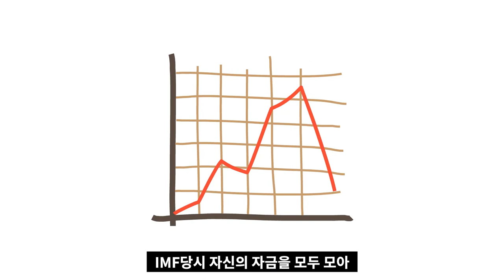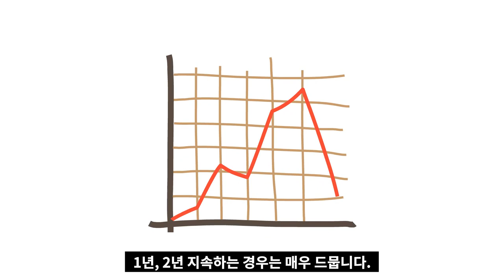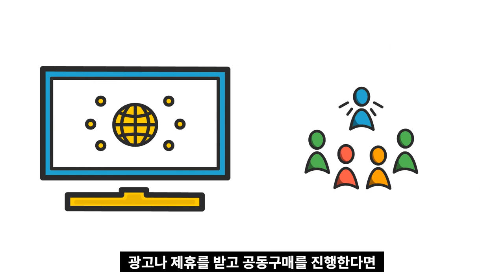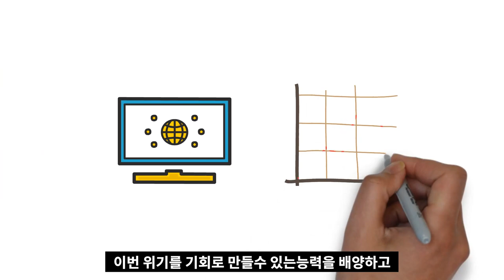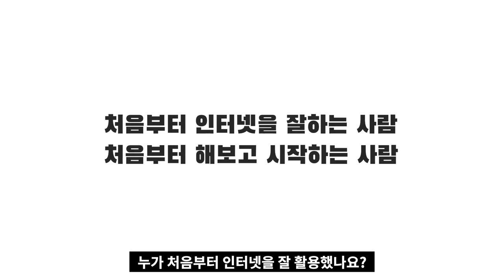단군이래, 돈벌기 가장 쉬운 기회가 10년만에 왔습니다 I 새로운 시대의 부자가 온다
* 이 영상은 콘텐츠제작 지원금을 받고 만들어진 영상입니다.

고맙습니다.